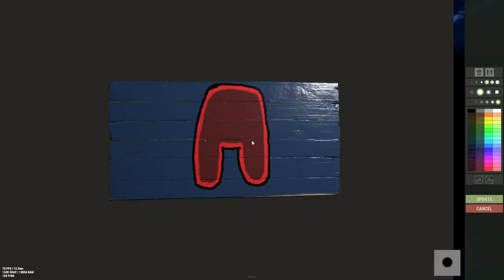I built HIDDEN Couch TRAP BASE In Rust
Hey there everyone! today's video about trapping people into my couch/sofa trap base in rust, They thought It's raided base but it's not Mwahaha!! :D. Really hoping you enjoy this one, thank you!

🔔 Turn notifications on!